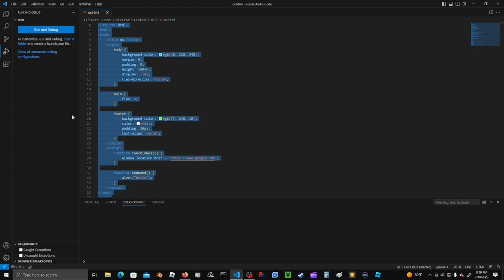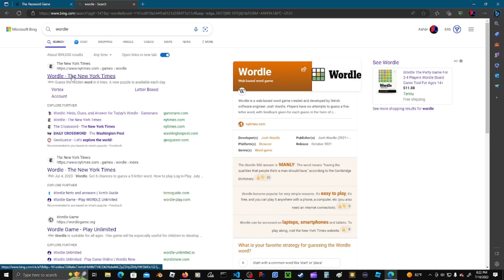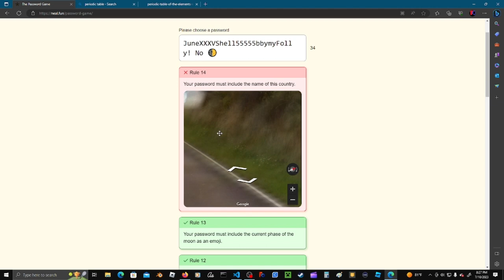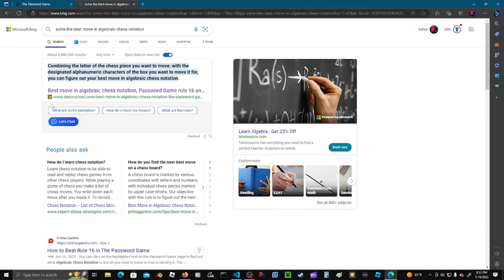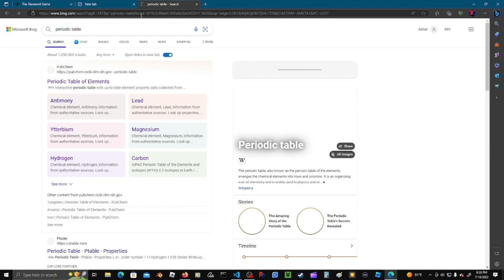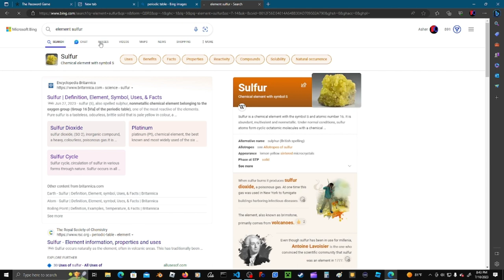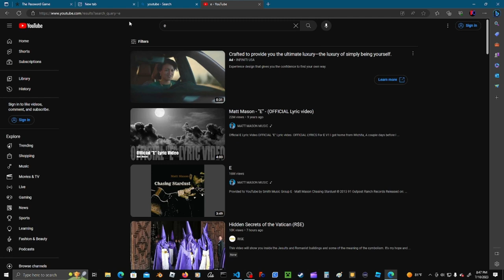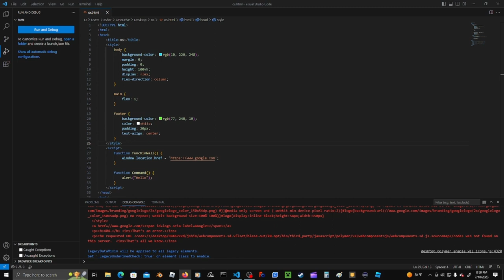Is This Game Even Beatable? The Password Game